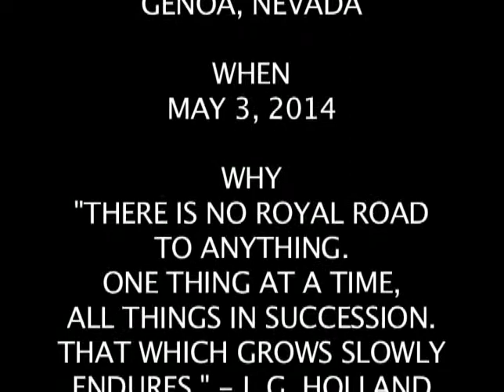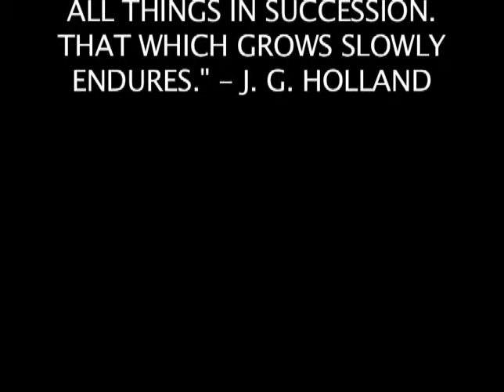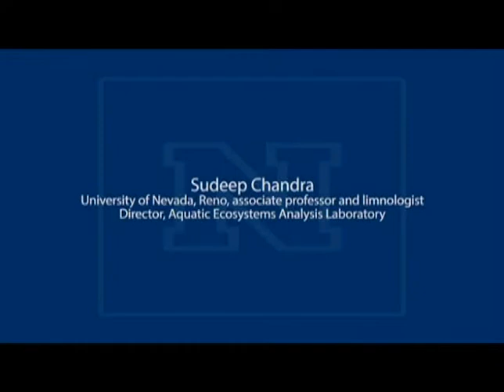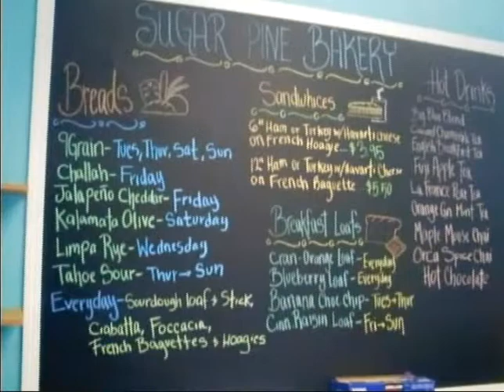WHAT presents Cowboy Festival in Genoa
WHAT host, Michael J. Smith features a Piano Saloon performance at the Genoa Cowboy Festival in Genoa, Nevada.